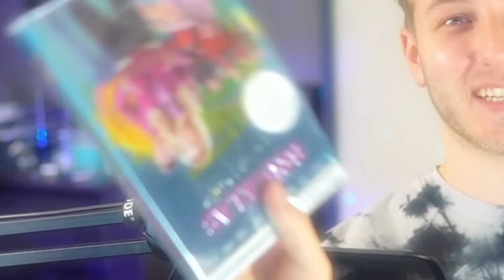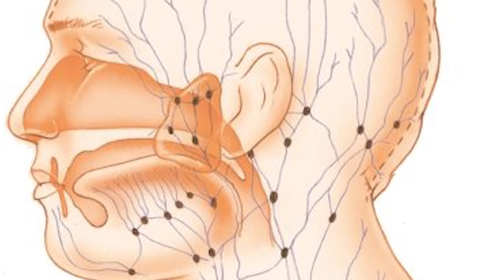Er Gaat Iemand Dood In Brugklas...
Beluister nu elke maandag mijn podcast de Friescast!